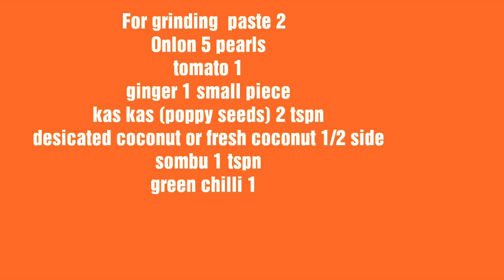Vegetables Kuruma#veggie kuruma#lunch#breakfast#dinnersidedish recipe#How to prepare kuruma for rice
For grinding paste 1
jathipatri small piece
bay leaves 1
cardamom 2
annachi mottu 1
cloves 2
sombu 1tspn
For grinding  paste 2
OnIon 5 pearls
tomato 1
ginger 1 small piece
kas kas (poppy seeds) 2 tspn
desicated coconut or fresh coconut 1/2 side
sombu 1 tspn
green chilli 1
pepper 1/2 tspn
cumin seeds 1 tspn
Ingredients for kuruma
Onion 4
Tomatoes 5-6 (puree)
green chilli 1
veggie 1 cup ur wish
green peas 1/2 cup boiled
Corriander powder 1 tbsn
red chilli powder 1/2 tspn
kuzhambu milagai powder 1 tbsn
paste 1&2
curry leaves handful
😊Tq frndz👍
 Any feedback & suggestions leave to my